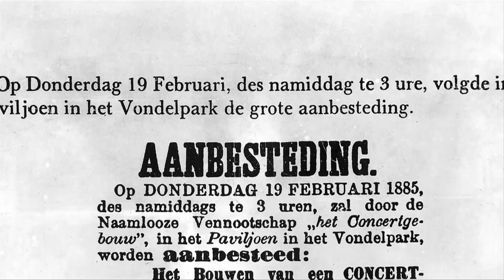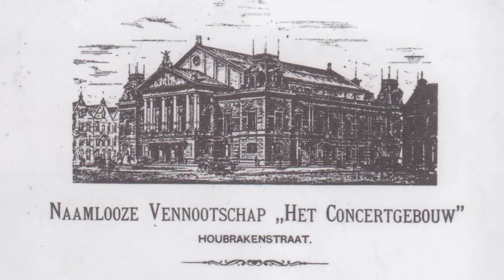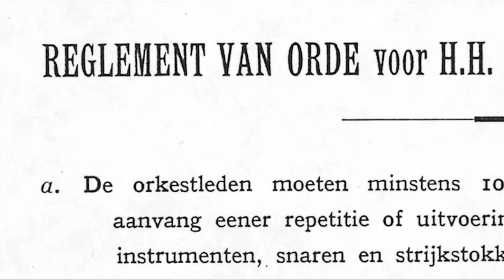Concertgebouw 125 jaar deel 1 - een particulier initiatief (2013)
Het Concertgebouw viert in 2013 haar 125-jarig bestaan en dat gaat niet onopgemerkt voorbij. Beeld en Geluid speelt ook een rol in dit jubileum. Het Concertgebouw heeft ons gevraagd de lange historie van het gebouw te vertellen in beeld en geluid.

Regisseur Jelle de Jonge ging aan de slag met het beeldmateriaal en leverde onlangs dit eerste deel af. Hierin wordt het verhaal van de eerste jaren van het Concertgebouw verteld. Toen de concertzaal nog in een weiland stond en het bezoek van een concert nog een sociale gelegenheid was. De gouden vondst voor het eerste deel is het interview met mevrouw Polak uit 1962 die vertelt over de eerste jaren van het Concertgebouw. Wie nieuwsgierig is geworden naar de volgende delen van deze bijzondere Beeld en Geluid-productie, kan maandelijks terecht op de jubileumsite van het Concertgebouw. En aarzel vooral niet om je bij een wandeling langs het Museumplein eenmalig dirigent in het Concertgebouw te wanen.

Een particulier initiatief
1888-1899 DE PIONIERSJAREN VAN HET CONCERTGEBOUW

Op 11 april 1888 vond het feestelijke openingsconcert plaats van Het Concertgebouw. Het bonte programma met werken van onder anderen Haydn, Händel, Wagner en Beethoven zette de toon voor de muziek die in die eerste jaren klonk. Ook in de Kleine Zaal, die op 12 mei 1888 voor het eerst zijn bijzondere akoestiek onthulde, was het een potpourri van liederen en korte stukken uit de levendige Nederlandse kamermuziekpraktijk. Het Concertgebouw was een sociale ontmoetingsplaats van de eerste orde en de programma's waren in die dagen meer een begeleiding voor drankjes, hapjes en 'social talk' dan de hoofdschotel. Het is te danken aan Willem Kes, de eerste dirigent van het Concertgebouworkest, dat de tafeltjes en stoelen uit de Grote Zaal verdwenen en dat men ook in de Kleine Zaal uiteindelijk in stilte kon genieten van prachtige muziek en het hoogstaande uitvoeringsniveau. Want niet alleen de top van Nederlandse musici deed Het Concertgebouw aan, ook internationale solisten kwamen al snel graag naar Het Concertgebouw. Zowel in de Grote als in de Kleine Zaal herleeft deze goede oude tijd met vrolijke programma's geënt op de praktijk van het einde van de negentiende eeuw. Nederlandse topsolisten maken er een waar feest van. Uiteraard zonder tafels, stoelen, hapjes en drankjes in de zaal.

Avonden die u even terug brengen naar 1888. In de Grote Zaal voeren twee grote Nederlandse solisten, Eva Maria Westbroek en Ronald Brautigam, met het Nederlands Philharmonisch Orkest onder leiding van Mark Wigglesworth een bont programma uit met aria's van Wagner en Verdi, het Eerste pianoconcert van Mendelssohn en meer. In de Kleine Zaal herleeft de Nederlandse kamermuziekpraktijk van rond 1900. De Nederlandse topsolisten Liza Ferschtman, Quirine Viersen en Hannes Minnaar brengen die praktijk in kaart aan de hand van de beste Nederlandse kamermuziek uit de negentiende eeuw van onder anderen Willem Kes, Julius Röntgen en Johannes Verhulst.